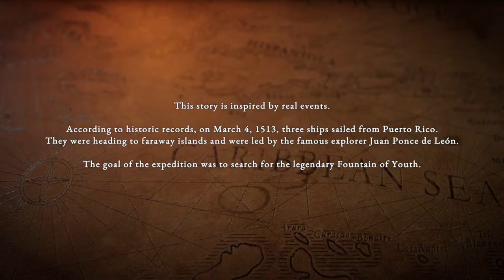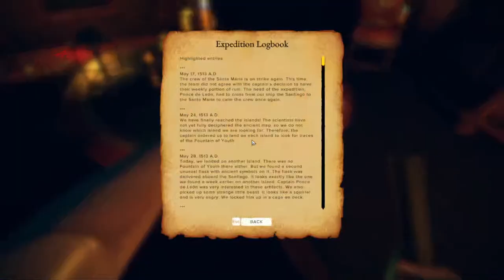Survival: Fountain Of Youth | Episode 1 | Getting Started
Game: Survival: Fountain Of Youth

Hope you are enjoying the stream.
* PC SPECIFICATION :-
Motherboard   = HP 2B34 Memphis-S motherboard
Processor     = Intel i5 4590T
Ram           = Dolgix 8GB DDR3 1333Mhz X 2
Graphic Card  = ZOTAX GTX 1050ti 4GB
Storage       = 256 SSD | 1TB HDD
Monitor       = Lenovo ThinkVision 23"
Mouse         = Zebronix
Headphone     = Redgear
Microphone    = BOYA